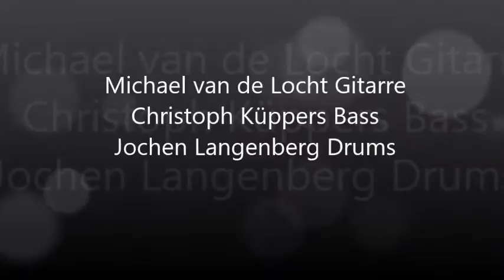LaSLo Blues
Michael van de Locht, Gitarre
Christoph Küppers, Bass
Jochen Langenberg, Drums
10. Dezember 2016